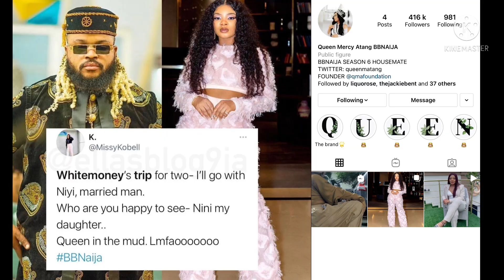BBNAIJA S6 Whitemoney how he humiliated Queen in a question they ask him about queen